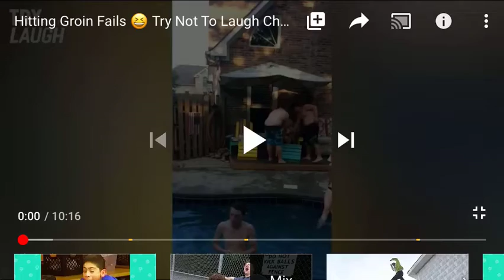What on earth! 🤣🤣🤣🤣🤣🤣🤣🤣